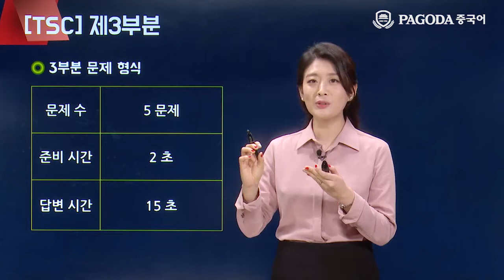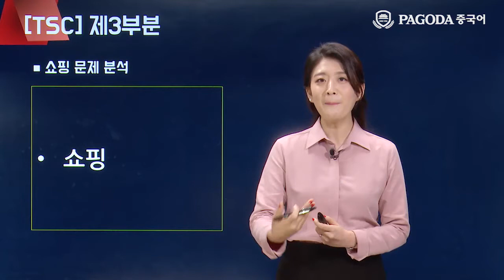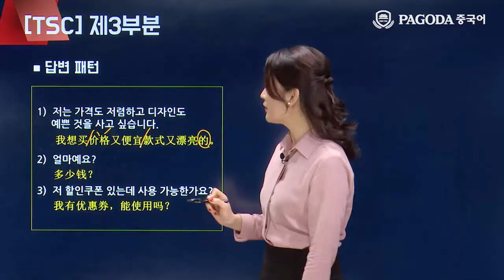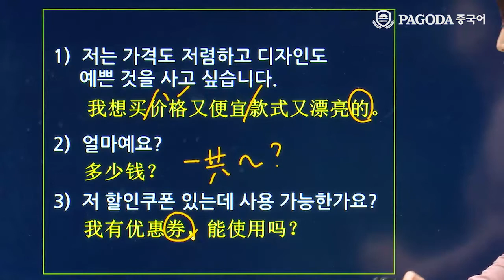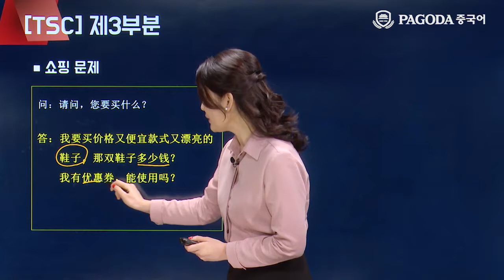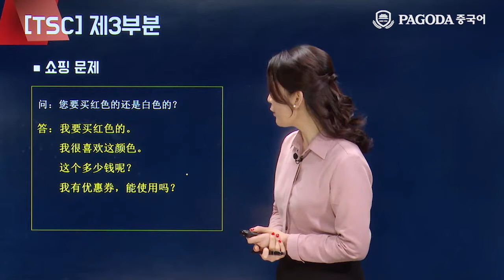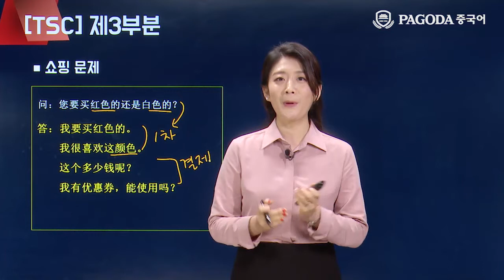[파고다 TSC] 18년도 4월 TSC대비 적중특강 장민영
"2018년도 3월 TSC 시험대비 TSC적중특강!
파고다 TSC 전문 선생님이 알려주는 특급 비법으로, TSC 시험 전 막판 스퍼트!加油！